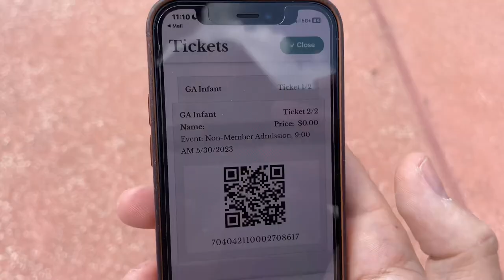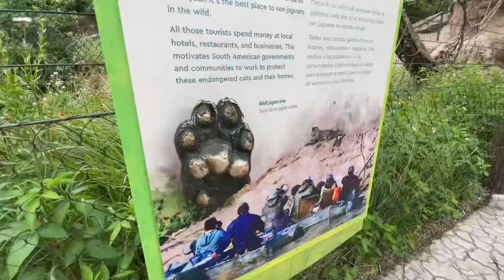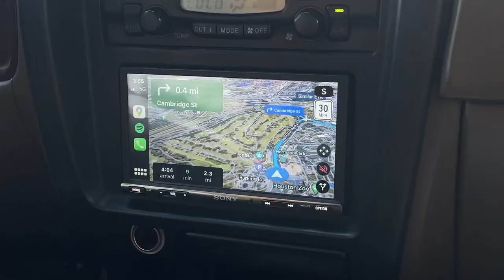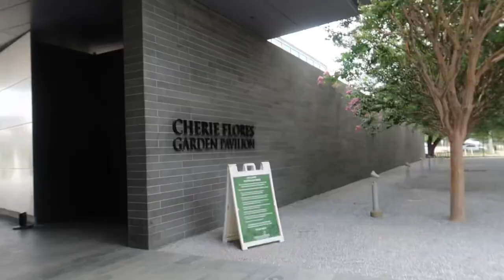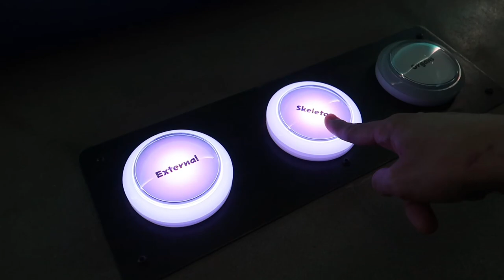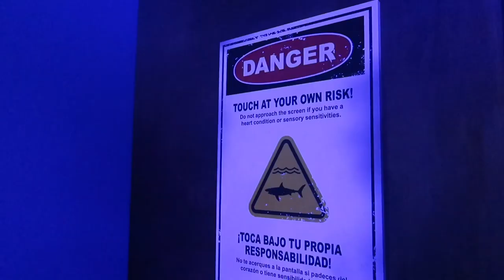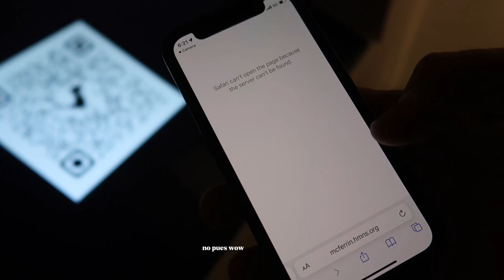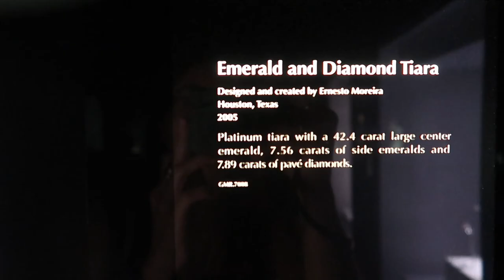vlog ❀ | houston zoo & museum of natural science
Hello guys!

visiting museums is one of our favorite things to do, I’m glad i got to bring you guys with us ♥︎ I went to California last week and got to visit a lot of cool places & ofc i vlogged :-) going to be working on that video next. I’m also going to another orchestra concert but it’s going to be a Harry Potter edition :o I’m super excited ahhhhh, keep an eye out for my future videos ;)

tik-tok:supremeelexis